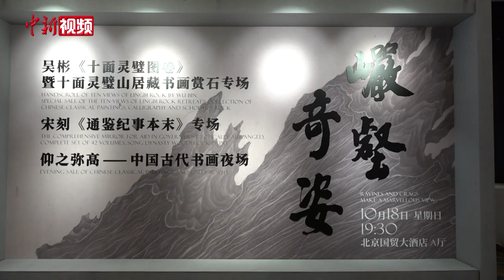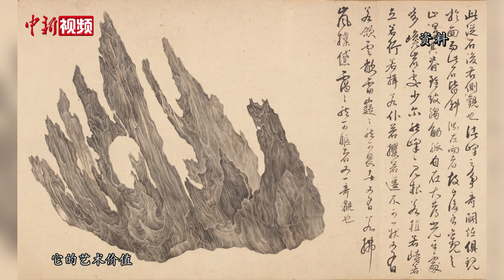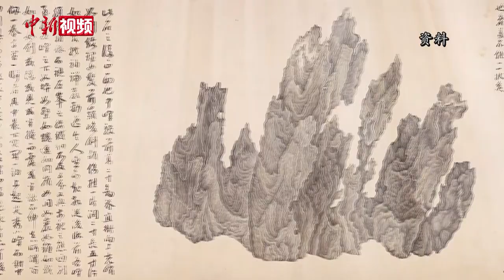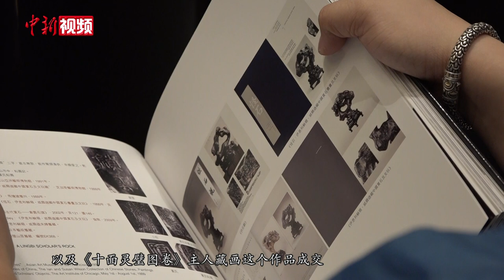5.129亿成交、破两项纪录！《十面灵璧图卷》北京拍出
10月18日晚，此前备受关注的《十面灵璧图卷》在北京拍出5.129亿元人民币， 刷新中国古代艺术品拍卖成交纪录，成为本年度全球最贵中国艺术品。

当晚，保利拍卖十五周年庆典拍卖会“吴彬《十面灵璧图卷》暨十面灵璧山居藏书画赏石”专场在北京举行。《十面灵璧图卷》以咨询价上拍，现场起拍价1亿元，随后有买家直接出价到2亿，此后不断有新买家加入，几分钟后叫价至3亿，后经40多分钟竞价，最终以4.46亿元落槌，加15%佣金最终成交价为5.129亿元。

据悉，《十面灵璧图卷》出自明代宫廷画家吴彬之手，约公元1610年作。此人被认为是晚明人物“变形主义画风”和“复兴北宋经典山水画风”的主要倡导者和领导者之一。明代米万钟爱石成癖，万历戊申年，他于南京六合县任职时得到一方灵璧石，此石造型雄奇，面面可观，兼具五行之美。米万钟欣喜不已，邀请好友画家吴彬为此石造像。（范思忆 宋宇晟）